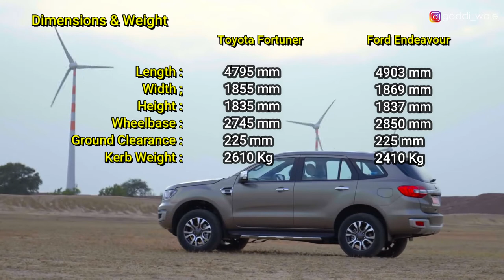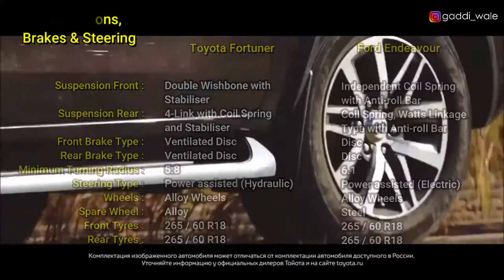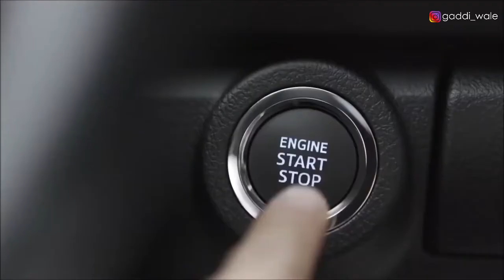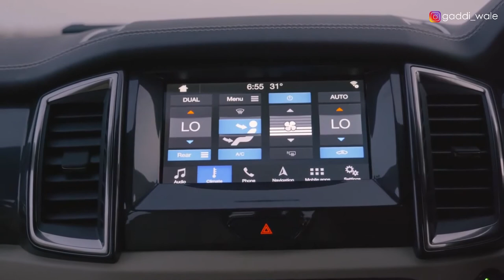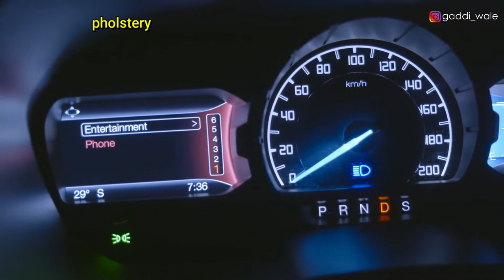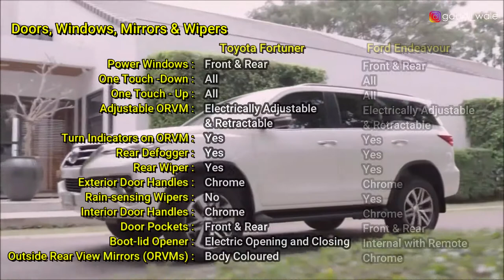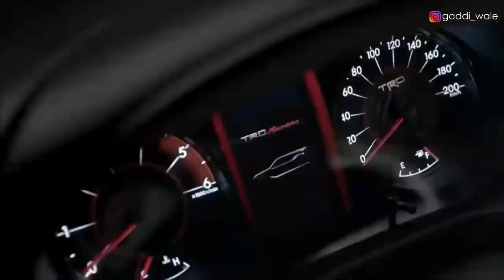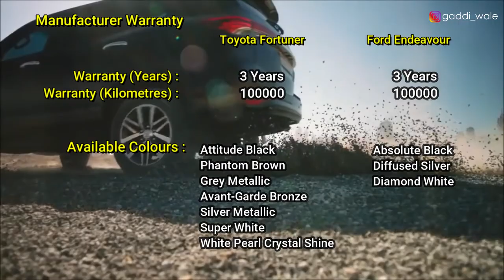2020 Ford Endeavour Titanium Plus 2.0 4x4 AT Diesel VS Toyota Fortuner 2.8 4x4 AT Diesel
2020 Ford Endeavour Titanium Plus 2.0 4x4 AT Diesel Vs Toyota Fortuner 2.8 4x4 AT Diesel
- Introducing Chamois Colour Interiors
- Center Console flanked by Soft Leather* and Metallic Accents
- Armrest with Cupholders
- 7.0 Infotainment with Sat Nav
- Optitron Meter Clustered In Soft Touch Hood
- LED Co-ordinated Cabin Light
- Ignite the Engine with Convenience
- Cooled Upper Glove Box

SAFETY
- 7 SRS Airbags
- Active Traction Control
- Downhill Assist Control
- Hill Assist Control
- Electronic Drive Control
- Indestructible Tough New Frame
- Vehicle Stability Control
- ABS + EBD + BA

CONVENIENCE
- Electronically Controlled Power Back Door with Memory and Jam-Protection
- WIL Safe Front Seats
- Accessory Socket in all Rows
- Cup Holder with Retractable Cover
- One Touch for Easy Ingress
- Pitch and Bounce Control with Stabilizers
- Aux-in, USB & Accessory Socket

ALL ACCESSORIES
- Auto Folding Mirror
- Fabric Floor Mat Premium(AT)
- Front Grille Guard
- Front Under Run
- Head Lamp Chrome Garnish
- Rear Bumper Step Guard
- Rear Lamp Chrome Garnish
- Rear License Plate Chrome
- Side Cladding
- Rear Under Run
- Car Cushion
- Front Fender Mirror
- Gear Shift Knob
- ILLUMINATED SCUFF PLATE
- MULTI-TERRAIN MONITORING SYSTEM
- SUNSHADE

Extraordinary Everyday
Conquer the toughest of terrains. Enjoy an array of smart features. Sink in the comfort of plush interiors. With the Ford Endeavour, make every journey truly extraordinary.

A Drive to Remember
Tough build, smart features and comfortable seating gear you up for the extraordinary driving experience.

Surge Beyond the Ordinary
The Ford Endeavour blends power with efficiency, empowering you for the unusual ventures.

- Hill Launch Assist
- Traction Control
- Hands-free Lift Gate

Your Perfect Off-roading Partner
Engineered to conquer the unpredictable obstacles, the Ford Endeavour is your perfect off-roading companion

Interior
- Travel First Class Everywhere
- SYNC® 3
- Seven Airbags & Ultra-High Strength Steel
- PowerFold® Third Row
- Panoramic Sunroof
- Terrain Management System
- Semi Auto Park Assist